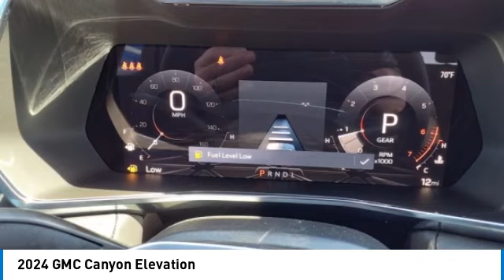2024 GMC Canyon Decatur TX 141966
2024 GMC Canyon Elevation

2111 US HWY 287 South

Pick up this  2024 GMC Canyon, available today at James Wood Motors. This could be the one you've been searching for.